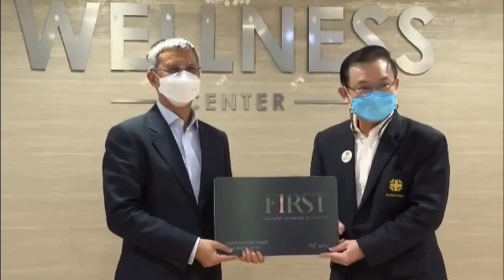“เทนนิส”พาณิภัค วงศ์พัฒนกิจ เช็คร่างกาย รพ.สมิติเวช ไร้บาดเจ็บ ฮีโร่เหรียญทองโอลิมปิกเกมส์ 2020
รพ.สมิติเวช เช็คร่างกาย พาณิภัค
  ไร้บาดเจ็บ พร้อมดูแลถึง อลป.2024
 "บิ๊เอ"ผศ.พิมล ศรีวิกร นายกฯเทควันโด พา"น้องเทนนิส"พาณิภัค วงศ์พัฒนกิจ ฮีโร่เหรียญทองโอลิมปิกเกมส์ 2020 พร้อมด้วยโค้ชเช ยอง ซอก และคณะเทควันโด เข้าตรวจร่างกายอย่างละเอียดที่โรงพยาสบลา
สมิติเวช พร้อมฉีดวัคซีนไข้หวัดใหญ่ โดยผลตรวจร่างกายของ พาณิภัค ไร้ปัญหาอาการบาดเจ็บ ซึ่งหลังจากสถานการณ์โควิด-19 ดีขึ้น สมาคมเทควันโดเตรียมเรียกจอมเตะทีมชาติเข้าแคมป์ทันทีเพื่อสู้สึก เอเชี่ยนอินดอร์ แอนด์ มาร์
เชียลอาร์ตเกมส์ ในปีหน้า
 เมื่อวันที่ 24 สิงหาคมที่ผ่านมา ที่โรงพยาบาลสมิติเวช สุขุมวิท นายแพทย์นิธิวัฒน์ กิจศรีอุไร ผู้อำนวยการโรงพยาบาลสมิติเวช ให้การต้อนรับ ผศ.พิมล ศรีวิกรม์ นายกสมาคมกีฬาเทควันโดแห่งประเทศไทย พร้อม
ด้วย โค้ชเช ยอง ซอก ผู้ฝึกสอนเทควันโดทีมชาติไทย, "เทนนิส"พาณิภัค วงศ์พัฒนกิจ ฮีโร่เหรียญทองประวัติศาสตร์เทควันโดโอลิมปิกเกมส์, "จูเนียร์"รามณรงค์ เสวกวิหารี และสต๊าฟโค้ชทีมชาติไทย โดย รพ.สมิติเวช ได้ตรวจสุขภาพ
ทดสอบสมรรถภาพด้านกีฬา พร้อมฉีดวัคซีนไข้หวัดใหญ่ โดยแพทย์ผู้เชี่ยวชาญเฉพาะทาง ให้กับคณะเทควันโดไทยทุกคน และร่วมแสดงความยินดีกับ น้องเทนนิส ที่คว้าเหรียญทอง โอลิมปิกเกมส์ 2020
 นพ.นิธิวัฒน์ กิจศรีอุไร ผอ.รพ.สมิติเวช กล่าวว่า ต้องขอชื่นชมความสำเร็จของ น้องเทนนิส และทีมเทควันโดไทย ที่ทำให้คนไทยมีความสุข และภาคภูมิใจกับเหรียญทองโอลิมปิกเกมส์ 2020 ซึ่งที่ผ่านมา รพ.สมิติ
เวช ได้ร่วมกับสมาคมกีฬาเทควันโดแห่งประเทศไทย นำวัคซีนไข้หวัดใหญ่ไปฉีดให้ที่สมาคมฯเมื่อปีที่ผ่านมา โดยครั้งนี้ หลังจากฝึกซ้อมกันอย่างหนัก แข่งขันโอลิมปิกเกมส์เสร็จสิ้น ทาง รพ.สมิติเวช มีโอกาสได้เข้ามาดูแลสุขภาพ
น้องเทนนิส และโค้ชเช รวมถึงผศ.พิมล นายกสมาคม ซึ่งสุขภาพเป็นสิ่งสำคัญ ทางแพทย์ผู้เชี่ยวชาญของโรงพยาบาลได้ตรวจอย่างละเอียดพร้อมทั้งฉีดวัคซีนไข้หวัดใหญ่ให้กับทุกคน โดย รพ.สมิติเวช พร้อมจะดูแล พาณิภัค ฮีโร่
โอลิมปิกเกมส์ ไปจนถึงโอลิมปิกเกมส์ 2024 และขอเป็นกำลังใจให้เทควันโดไทยประสบความสำเร็จ
 ขณะที่ "บิ๊กเอ"พิมล นายกฯเทควันโด เปิดเผยว่า ต้องขอขอบคุณ รพ.สมิติเวช โรงพยาบาลอันดับหนึ่งของเมืองไทย ที่ดูแลทีมเทควันโดอย่างดี ซึ่งก่อนหน้านี้ นักกีฬาทุกคนได้มีโอกาสฉีดวัคซีนมาครั้งหนึ่งแล้ว และ
หลังจากนี้ ทีมเทควันโดก็อยากให้ รพ.สมิติเวช ได้ดูแลสุขภาพของนักกีฬาทีมชาติต่อไปอีก เพราะสุขภาพร่างกายของนักกีฬาคือสิ่งสำคัญทีมีผลต่อการแข่งขันอย่างมาก และจากนี้ไป ถ้าสถานการณ์การแพร่ระบาดของไวรัสโควิด-19
ดีขึ้น สมาคมจะเรียกนักกีฬาทีมชาติมาร่วมเก็บตัวฝึกซ้อมทันที เพื่อเตรียมไวสู้ศึก เอเชี่ยนอินดอร์ แอนด์ มาร์เชียลอาร์ตเกมส์ ที่ประเทศไทยจะเป็นเจ้าภาพในปีหน้า
 ด้าน น้องเทนนิส เจ้สของเหรียญทองโตเกียวเกมส์ 2020 กล่าวว่า วันนี้มีโอกาสได้มาตรวจร่างกาย หลังจากที่ฝึกซ้อมอย่างหนักพร้อมทั้งแข่งขันโอลิมปิกเกมส์ 2020 ซึ่งก่อนหน้านั้นมีอาการเจ็บหัวเข่า มาวันนี้
คุณหมอได้เช็คร่างกายแล้ว ตนไม่เป็นอะไร รู้สึกดีใจ และต้องขอขอบคุณ รพ.สมิติเวช อย่างมาก และถ้าเป็นไปได้ ตนอยากให้ โรงพยาบาล ได้ดูแลสุขภาพตน และนักเทควันโดทีมชาติไทยไปจนถึง โอลิมปิกเกมส์ 2024 เพื่อให้มี
ความมั่นใจ และมีร่างกายที่พร้อมที่สุดในการแข่งขัน